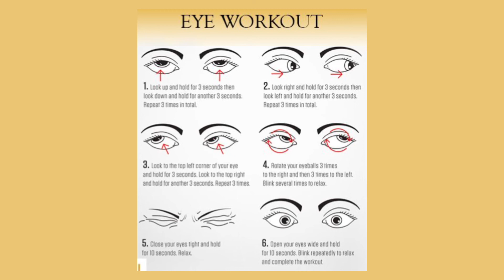𝒅𝒐𝒏’𝒕 𝒏𝒆𝒆𝒅 𝒈𝒍𝒂𝒔𝒔𝒆𝒔 𝒂𝒏𝒚𝒎𝒐𝒓𝒆 👓 good vision subliminal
𝒈𝒐𝒐𝒅 𝒗𝒊𝒔𝒊𝒐𝒏 𝒔𝒖𝒃𝒍𝒊𝒎𝒊𝒏𝒂𝒍 👓
𝒃𝒆𝒏𝒆𝒇𝒊𝒕𝒔 :
- 20/20 vision
- perfect vision
- restore eyesight
- see well from afar
- see well up close
- don’t need glasses anymore
- don’t need contact lenses anymore